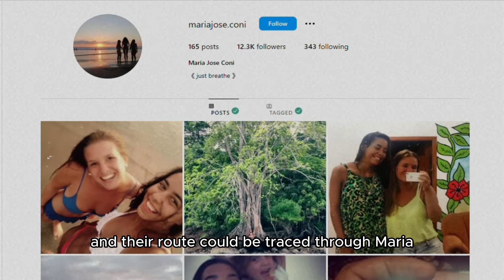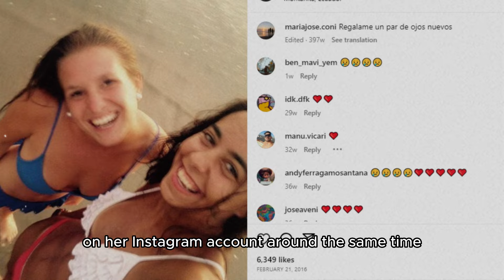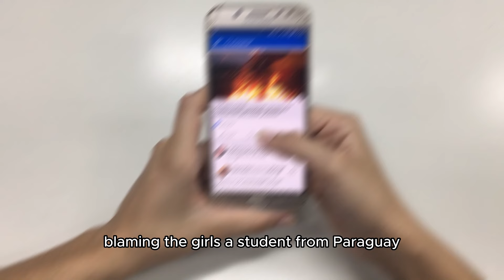The Tragic Case of Marina Menegazzo and Maria Jose Coni | True Crime Documentary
The tragic de*th of two Argentine women, Maria Coni and Marina Menegazzo, while backpacking through South America have ignited a global movement among women to advocate for solo female travel.

In February, Maria and Marina, aged 22 and 21 respectively, were discovered deceased in Ecuador's Pacific coast region. The Ecuadorian Government later announced that two men had been charged with their murder.

Struggling with financial difficulties during their travels, the girls reached out to a friend who arranged accommodation for them with two other men. What unfolded next remains deeply disturbing.